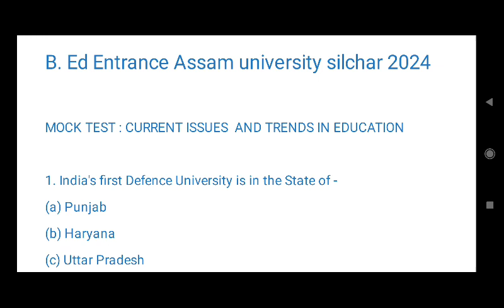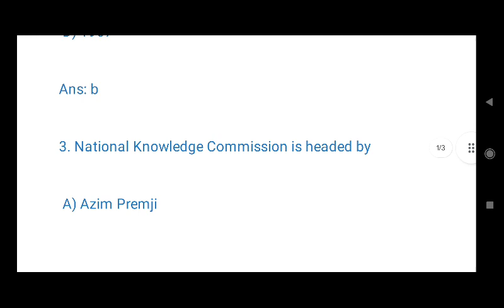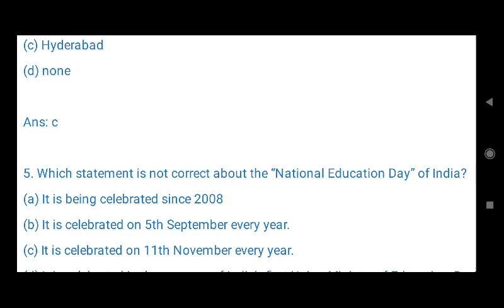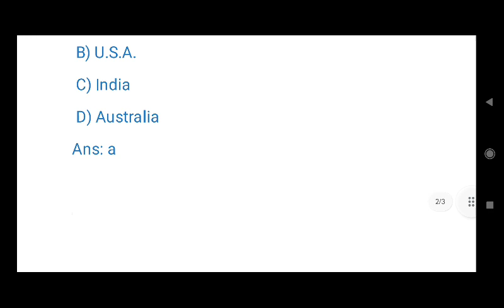MocktestforB.edEntranceAssamuniversitysilchar2024 b.edmocktest rubelsirAcademy b.edentrance2024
do join online class for B. Ed entrance assam university silchar 2024 Pay monthly fees only 200 rupees through upi to 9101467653 and send screenshot to watsapp 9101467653